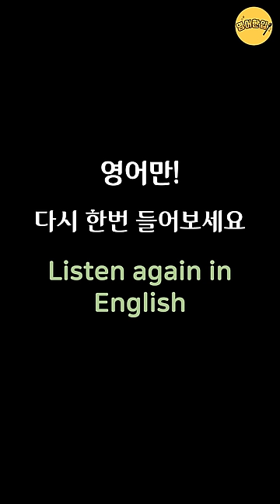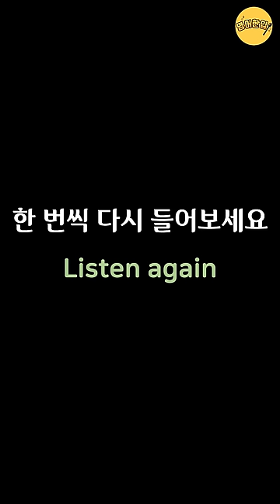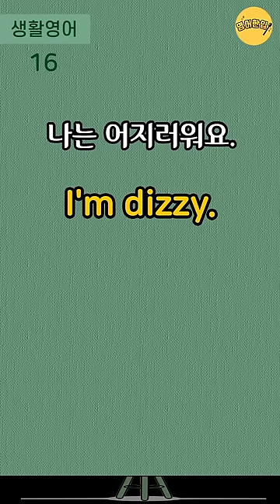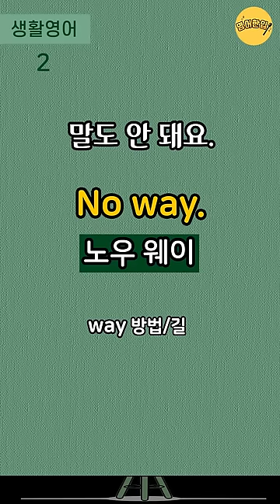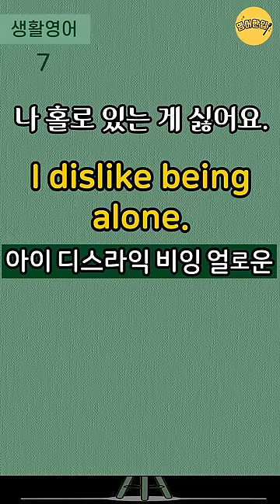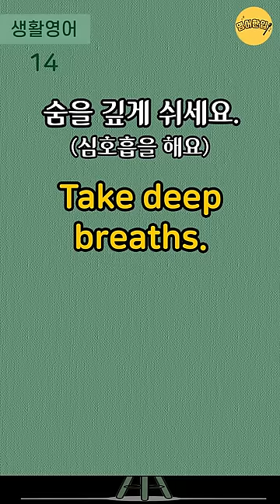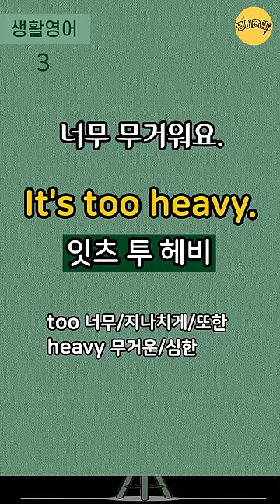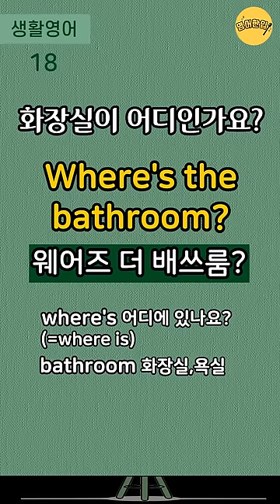[실생활 쉬운영어 #14]🔸4단어 이하 쉬운영어｜쉽고 짧은 왕초보 생활영어｜생활필수영어｜기초영어회화｜미국 7살 수준 쉬운영어｜영어 외우지 마세요｜1시간 흘려듣기 [영어한입]